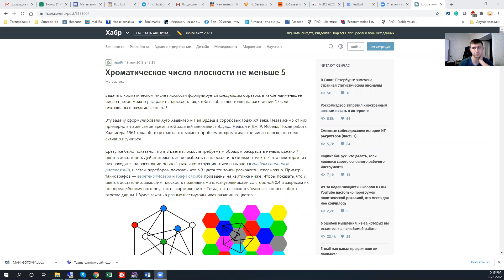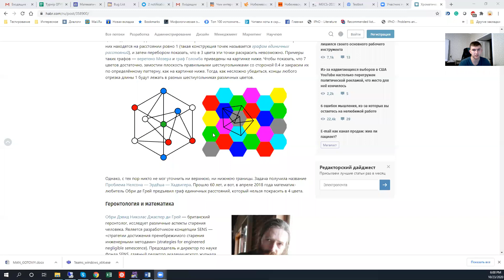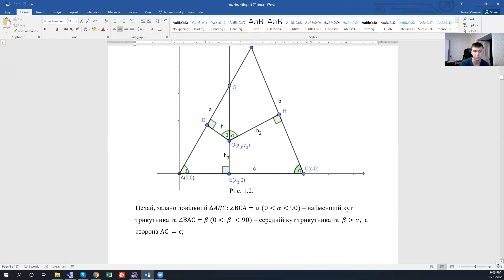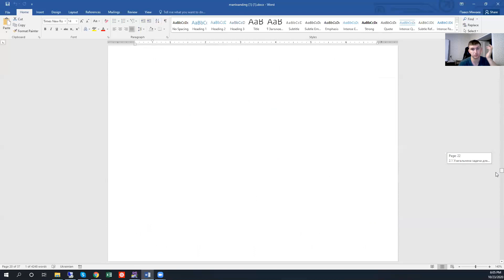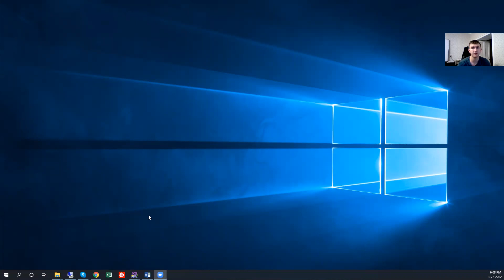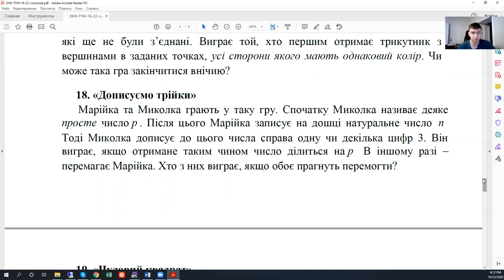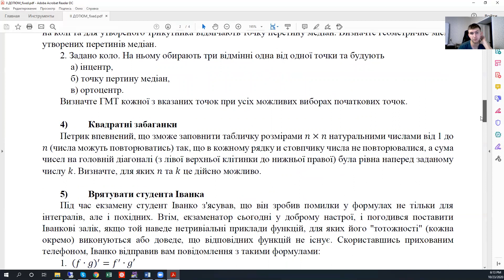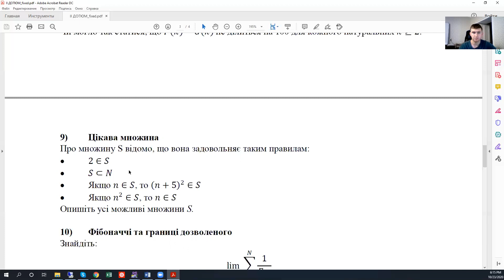Відділення математики. Ч. 1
Осіння установча сесія Дніпропетровського відділення Малої академії наук України, 2020.